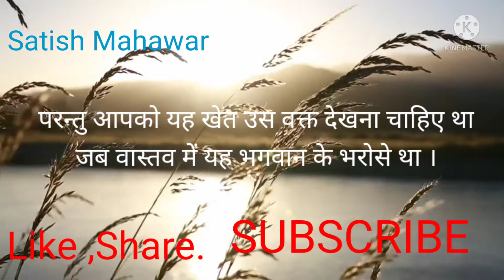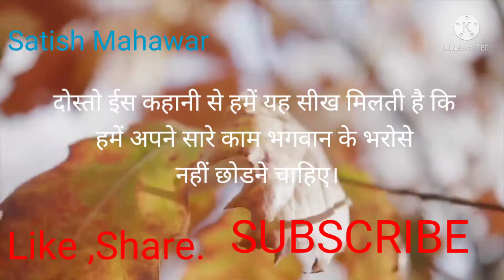#15#फूलो का खेत#Motivational story# Satish Mahawar#प़ेरणात्मक कहानी#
फलों का खेत Motivational Story#
प्रेरणादायक कहानी#